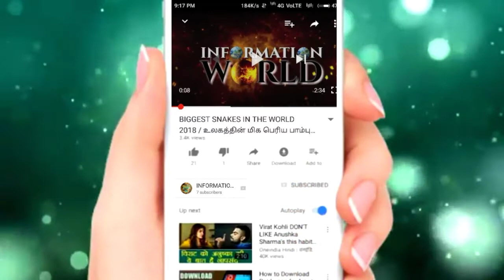Therukkooththu Tamil kalai nigazhchi | IW / PART 03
A to Z INFORMATIONS

எல்லாரும் தமிழ் கலாச்சாரம் னு சொல்றது ஜல்லிக்கட்டு மட்டுமல்ல நம்ம பாரம்பரிய கலை நிகழ்ச்சிகளும் தான் அதுல ஒன்னு தான் இந்த தெருக்கூத்து

இந்த link click பண்ணி பாருங்க